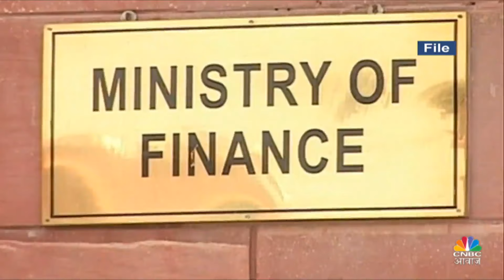Union Budget 2024: Capital Gains Tax के नियम अब हो सकते हैं आसान, बजट में बड़ा ऐलान संभव | News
Union Budget 2024: Capital Gains के नियम अब हो सकते हैं आसान, बजट में बड़ा ऐलान संभव | Latest news

अगर आप शेयर बाजार में ट्रेडिंग करते है तो आपको बजट में खुशखबरी मिल सकती है। सरकार कैपिटल गेंस टैक्स के नियमों को आसान बनाने का ऐलान अंतरिम बजट 2024 में कर सकती है। शेयरों और म्यूचुअल फंड्स की यूनिट्स को एक टाइम पीरियड के बाद बेचने पर लॉन्ग टर्म कैपिटल गेंस टैक्स लगता है